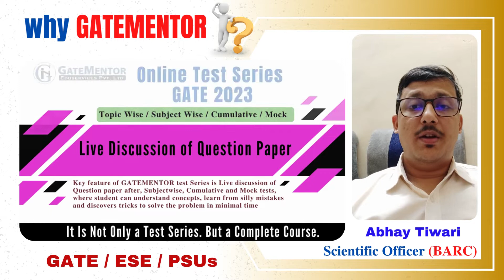Testimonial | Abhay Tiwari | Scientific Officer | BARC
In this video Abhay Tiwari "Scientific Officer", BARC discussed about his experiences at GATEMENTOR .This video is important for GATE & ESE aspirants.

About the faculty - The founder and Director of GATEMENTOR, Mr. Arvind Rai is a distinguished alumnus of IIT Kharagpur. After completing M.Tech, he declined the offers of various MNCs and opted for teaching as a profession. He has more than 20 years of experience in providing guidance for GATE and various competitive exams.

He started GATEMENTOR with the vision of providing the students, a platform to excel in various engineering competitive exams. Many students have been benefited under his guidance and the numbers continue to increase each year. His in-depth knowledge, systematic teaching methodology and motivational attitude have been the reason for the success and growth of GATEMENTOR. He is very passionate and committed to the profession and inspires everyone in the team to do the same.
His students are placed in all IIT’s and PSU’s Such as  IOCL, ONGC, NTPC, BPCL, HPCL, BARC, BHEL, MECL, VIZAG STEEL, BEL and Various Multi National Companies